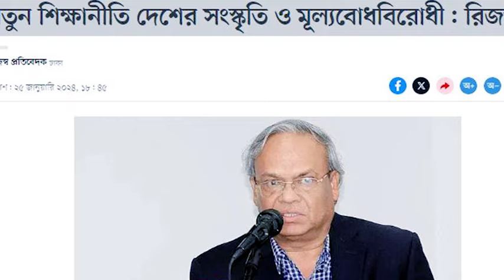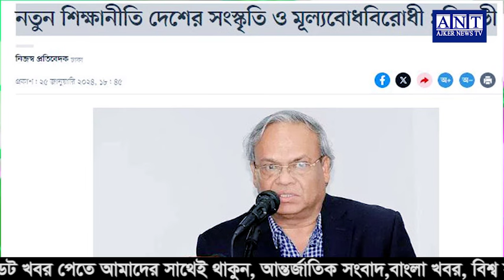এইমাত্র পাওয়া বাংলা খবর। Bangla News 27 Jan 2024 Bangladesh Latest News Today ll ajker news tv